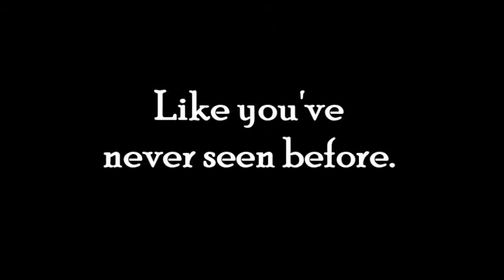Trailer for the shortfilm of a lifetime